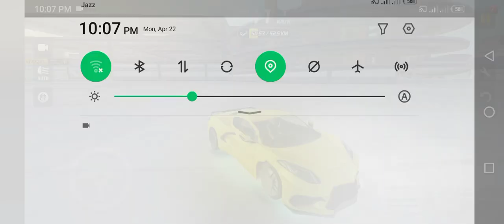DACIA, VOLSKWAGEN, FORD, BMW COLOR POLICE CARS TRANSPORTING WITH TRUCKS - BeamNG.drive